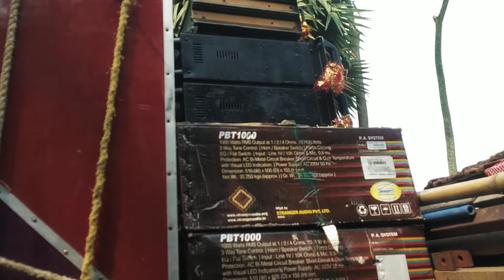আজকে নেপু সাউন্ড ভাড়া গেলো ঝেরো গোপালপুর শীতলা পুজো উপলক্ষে Nepu Sound🥰